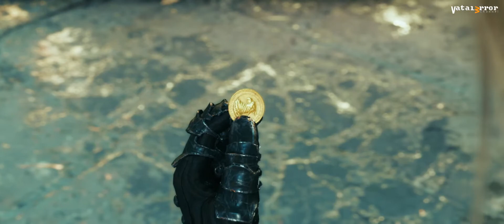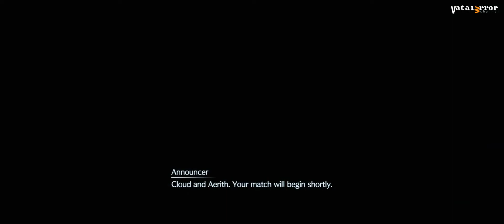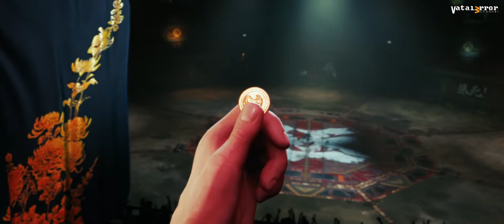Namatin - Final Fantasy VII: Remake Intergrade - Seri #10 (Ultrawide Reshade)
Final Fantasy 7 Remake berlatar dunia yang menggabungkan unsur-unsur fiksi ilmiah dan fantasi, yang dikenal sebagai Gaia. Energi kehidupan planet ini diekstraksi oleh sebuah perusahaan bernama Shinra. Hal ini dapat menyebabkan kehancuran total dunia. Karakter utamanya adalah Cloud Strife - seorang mantan tentara yang sekarang bekerja sebagai tentara bayaran. Dia bergabung dengan Pemberontak Avalanche untuk melawan Shinra.

PC SPEC :
Win 11 Pro 64bit
Monitor Resolution 2560 x 1080p (21:9)